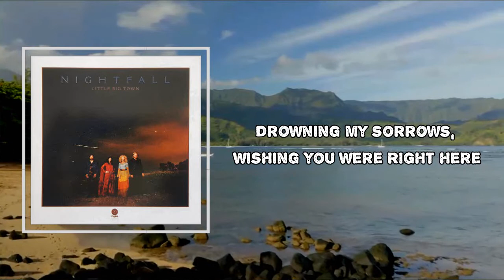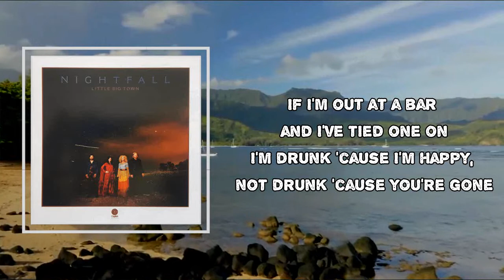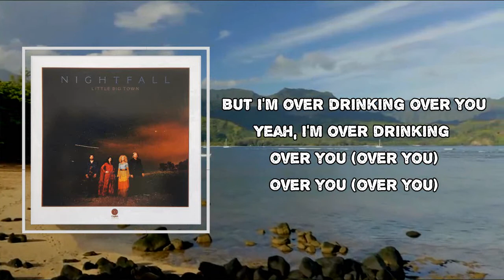Little Big Town - Over Drinking (Lyrics)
Album: Nightfall

Over Drinking Lyrics:
o more propped on a barstool, tear in my beer
Drowning my sorrows, wishing you were right here
No more 80-proof bourbon to get you off my mind
Ain't why I'm sitting here sipping one tonight

Yeah, I'm over drinking over you
I'm done with bottles or chasing the blues
I still go out with the boys and knock back a few
But I'm over drinking over you

No more flipping through pictures in the corner on my phone
No more dialing your number in the dark all alone
If I'm out at a bar and I've tied one on
I'm drunk 'cause I'm happy, not drunk 'cause you're gone

I'm over drinking over you

I ain't on the wagon
These wheels are still turning
But I'm tired of you draggin' my heart
Through the dirt and the hurt

Yeah, I'm over drinking over you (over you)
Over you (over you)